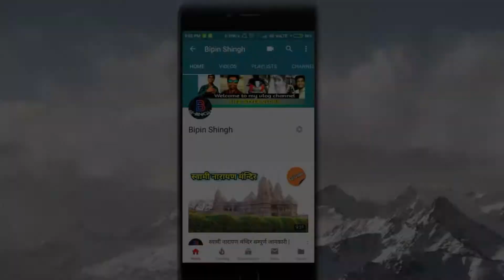बारिश से हुआ बुरा हाल | hindi vlog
⚡(इस चैनल पर नये नये विडियो मिलता रहेगा) ⚡

✍️हमे उम्मीद है। कि आपको विडियो पसंद आएगा।

✡️आप का दिन मंगलमय हो।